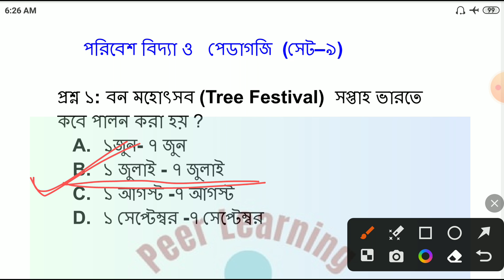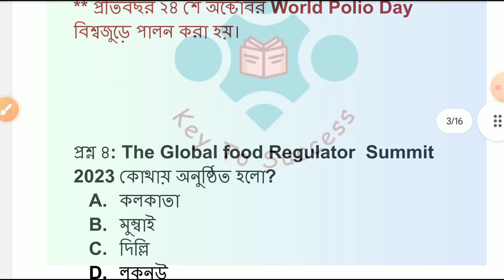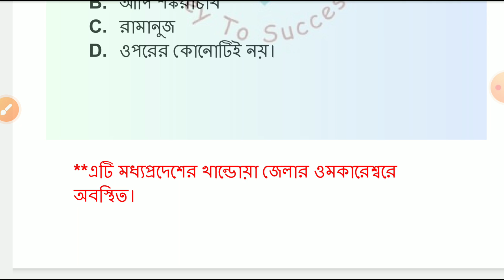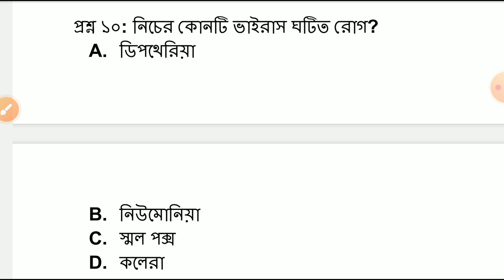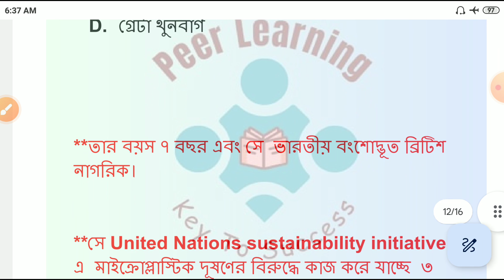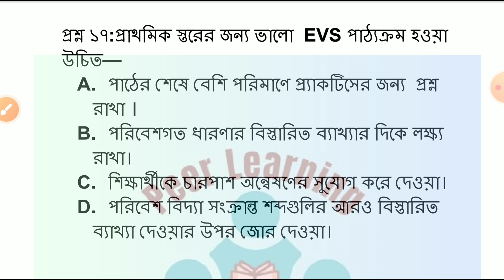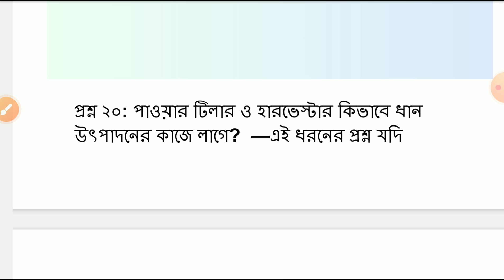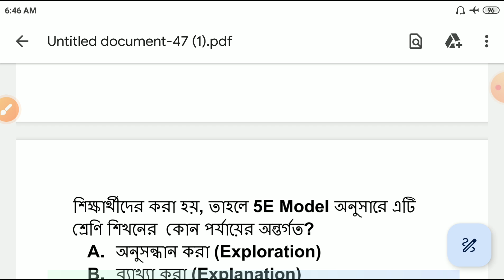WB primary TET 2023 Evs 09।Evs and pedagogy questions।wb primary tet preparation।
WB primary TET 2023 EVs class-09।Evs and pedagogy questions।

Hello, everyone welcome to "Peer Learning" study channel.It is an educational channel that helps you to prepare for all competitive exams like all state and central government exams  like Bank ,RRB,Psc,SSC,police,and defence etc.

Social Media। :::  (গুরুত্বপূর্ণ তথ্যের জন্য এই চ্যানেলে join হয়ে যাও)